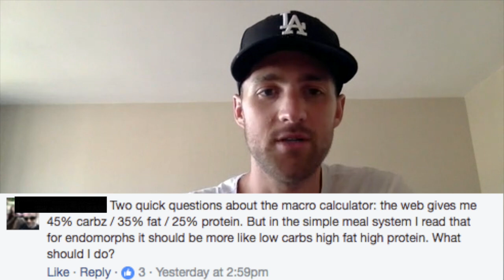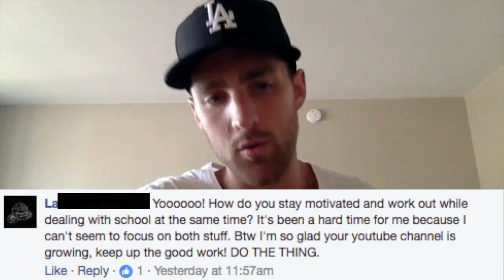Prevent Muscle Loss, Acne + Sugar Cravings | ASKTHEZENDUDES 17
This is the Ask The Zen Dudes Show. You ask questions related to health, fitness, jump rope, and lifestyle, and we give ya the answers. This week we address favorite sweets, prevent muscle loss, fasting & ance.

Today's Questions:

2:52: what to do if i lose muscle mass getting lean?
4:08: cool if i change my eating window to match workouts?
4:57: why are you so awesome?
6:08: favorite sweet treats?
7:15: how do you keep the man bun healthy?
8:13: how to adjust your macros for being an endomorph?
10:15: can we have a video about post workout stretching?
10:59: how to estimate your cals and macros?
12:51: how workout during school and stay focused?
15:13: during ramadan jump rope before or after eating?
16:24: how to get over plateaus?
17:48: challenges faced when undergoing your transformation?
18:59: why does the body lose muscle?
20:18: how does sleep play a role in maintaining the zen state?
21:16: does IF cause pimples?
22:49: can you jump rope after getting a new tattoo?
24:12: how to incorporate backwards jumping into routine?
25:21: best ab exercise for getting a six pack?
26:47: normal to not sweat during an intense HIIT workout?